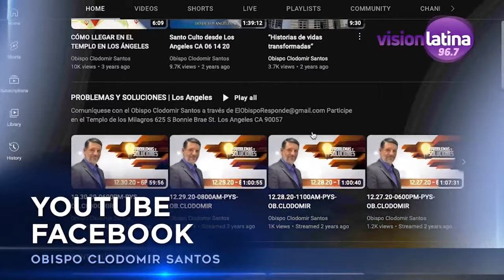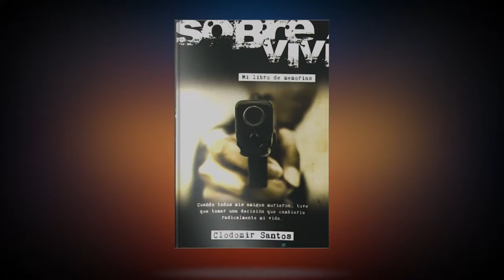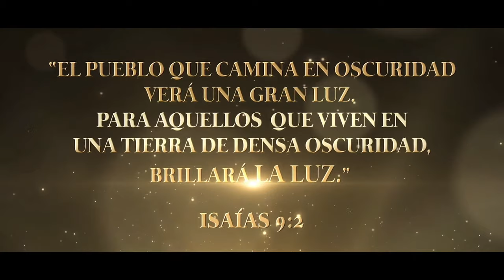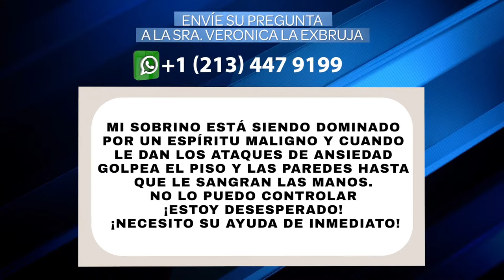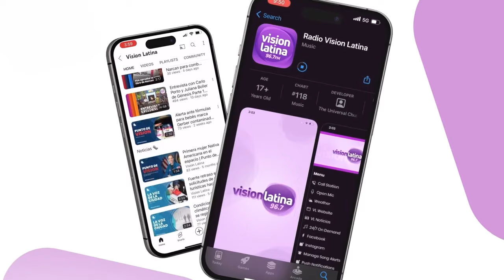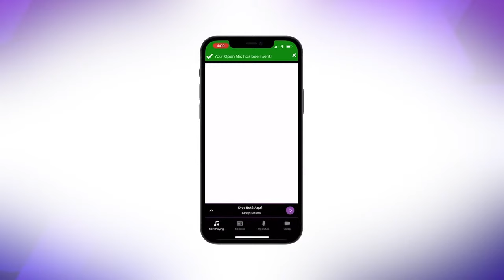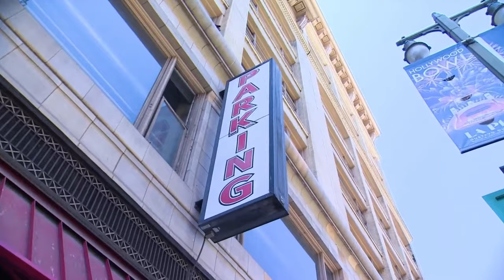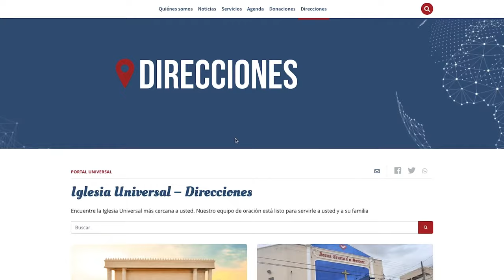10.04.23 - MAÑANA LATINA CON EL OBISPO CLODOMIR SANTOS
RADIO VISIÓN LATINA 96.7FM - LOS ANGELES